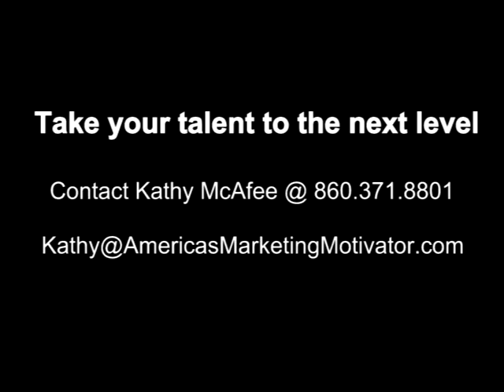Blogging for business: stay front of mind with your clients and prospects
TV interview with host Jim Pellegrino and award-winning blogger and business owner, Kathy McAfee, America's Marketing Motivator. Kathy shares how regular blogging has helped grow her business. Learn what it takes to be a successful blogger.